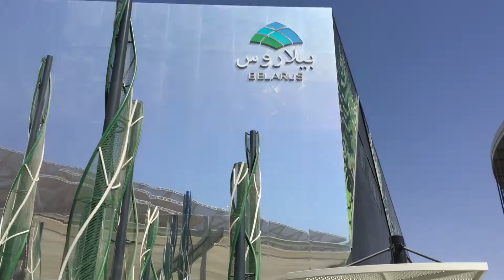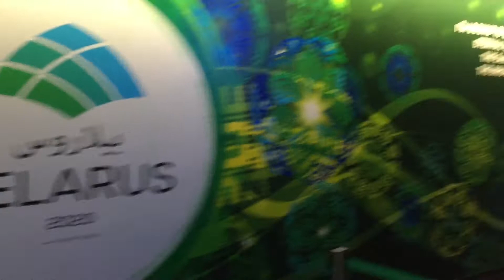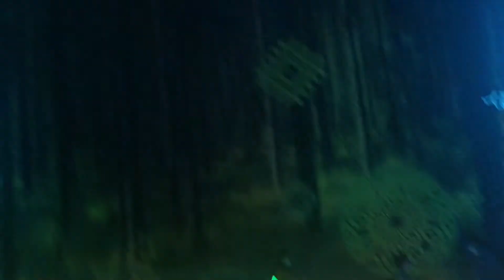Belarus Pavilion Expo 2020 ,Opportunity District ,Forest of Future Technology, My Dubai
Hi Guys,
Today I am sharing video of my visit to Belarus pavilion participating in Expo 2020 Dubai.
Forest of future technology
Discover how nature and technology can help us grow together. Just as trees in a forest grow stronger and live longer when they stand together, we can also share a better future through collaboration.
PAVILION CONCEPT
ARCHITECTURE
The theme of the Belarus Pavilion – “Forest of future technologies”.
The forest is a natural heritage of our country. A unique European forest area with extensive virgin forests has been preserved on the territory of Belarus. The forest symbolizes the unity of multiple individuals, making them stronger altogether, which corresponds to the main theme of EXPO 2020 “Connecting Minds, Creating the Future”. The architecture of the Belarus Pavilion is developed on the base of metaphor images inspired by forest and everything that entails.
INTERACTIVE CORRIDOR
While entering the pavilion visitors get into the Interactive Corridor. On one of the walls there is a LED panel with interactive wisents. The wisent is an animal that is a symbol of Belarus. Interactive wisents welcome visitors, tell interesting facts about our country. You can hear the sound of hooves and heavy breathing of wisents, as well as other distinctive sounds of the Belarusian forest, which enhance the “being there” effect.
DOORS TO BELARUS
A large curved screen with an interactive projected image will “open” five “doors” to Belarus and create the “being there” effect in different parts of our country. Visitors will get acquainted with the identity and charm of Belarus, its national culture and natural wealth, artistic heritage, national cuisine and other elements of Belarusian authenticity.
INNOVESTMENT ZONE
In the “Innovations” section visitors will be able to get acquainted with the latest developments in various sectors of the economy. The participants of this section – the State Committee on Science and Technology and the National Academy of Sciences of Belarus – will present, among other things, a new-generation bioprinter capable of reproducing living cells using 4D printing technology. The residents of the Hi-Tech Park will present promising developments in the field of medicine, agriculture, artificial intelligence, as well as IT products of an entertainment nature and other know-how. In the “Investments” section the National Agency of Investment and Privatization will introduce the guests of the pavilion to the investment climate of Belarus, preferential treatment, attractive business projects and business proposals of Belarusian enterprises.
WATERLANE
Waterlane symbolizes the water resources of our country and presents well-known facts about the water potential of Belarus. A special installation depicting the flow of water with the inscription “Belarus” is installed on the ceiling of the corridor.
ART HALL
Passing through the Art Hall, visitors will be able to get acquainted with Belarus through modern art photography. The exhibition will feature a series of artistic images with the use of well-known Belarusian symbols and ornaments. The author of the exhibition is a multiple prize-winner of prestigious international photo competitions, Belarusian photographer Daria Matrosova (Dasha Art).
TOURISM AND SPORT ZONE
This zone will tell the guests of the pavilion about the tourist opportunities of Belarus, its regions, visa-free travel to the country.
GIFT SHOP
In the gift shop visitors are invited to purchase Belarusian products: embroidered shirts, linen clothing, textiles with national ornaments and other souvenirs.
WOW-ZONE – TREE OF KNOWLEDGE
The key element will be the textile art installation “Tree of Knowledge”, made by the Belarusian artist Hristina Vysotskaya. The installation is a 9-meter-high woven tree. Furthermore, at the foot of the Tree of Knowledge there will be an exhibition of innovative student projects that correspond to the subthemes of the World EXPO 2020 – “Mobility”, “Sustainability”, “Opportunity”.
BELARUSIAN HERITAGE ZONE
Here visitors will be able to see "Kitab" – a Muslim manuscript collection of religious and educational content, which existed in the environment of the so-called "Belarusian Tatars" (representatives of Turkic ethnic groups who have settled in the Belarusian lands since the XII century).